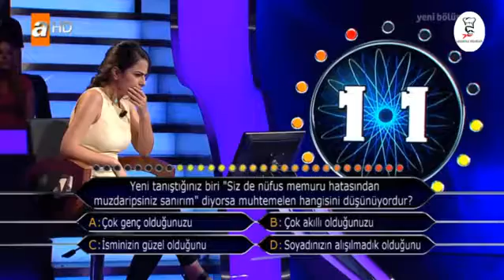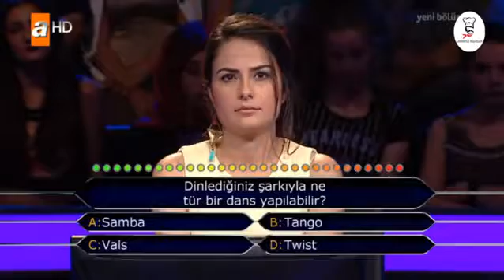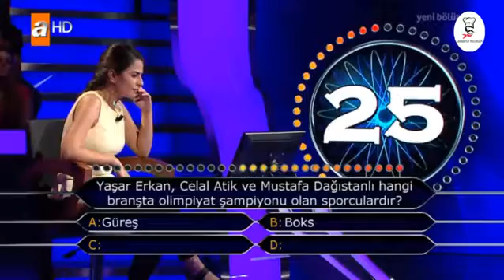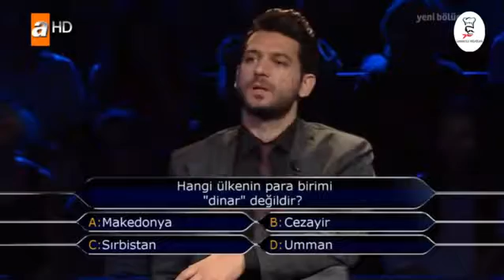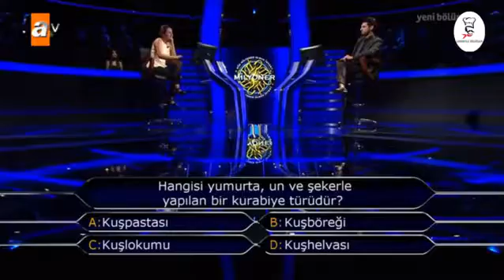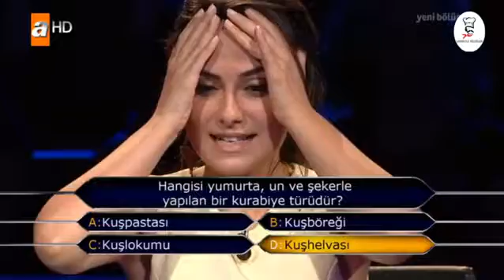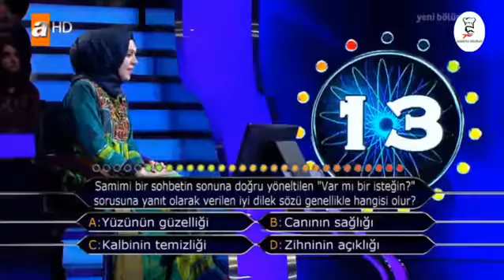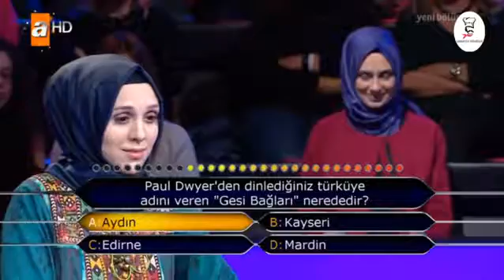Kim Milyoner Olmak İster? 714. Bölüm | 26 Aralık 2017 | TEK PARÇA